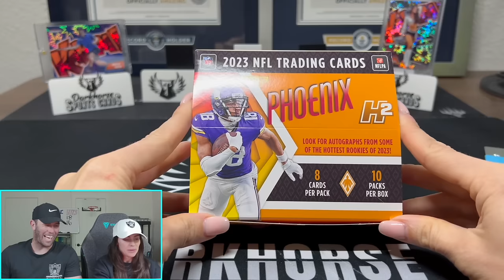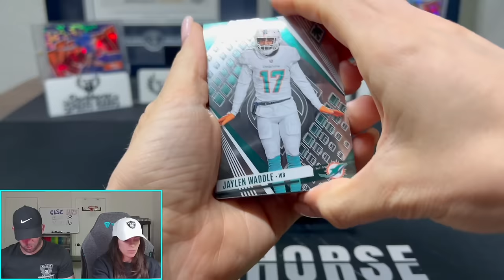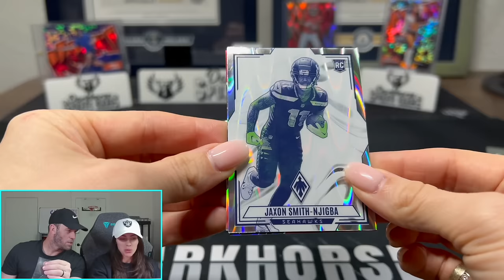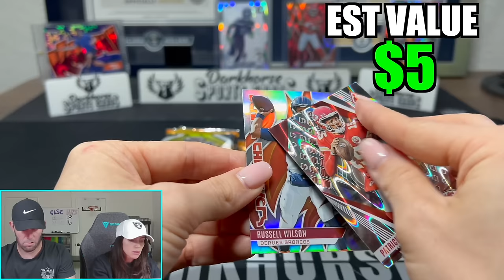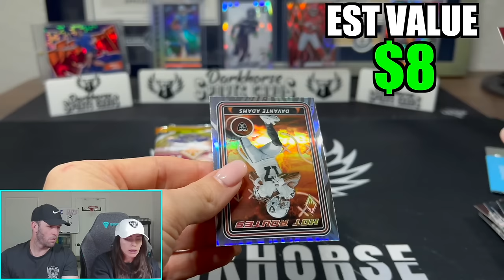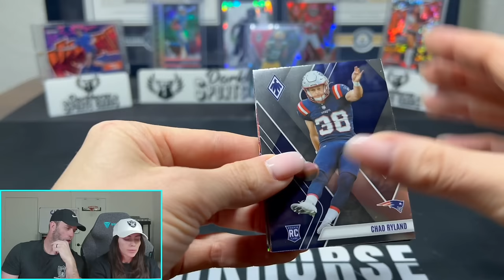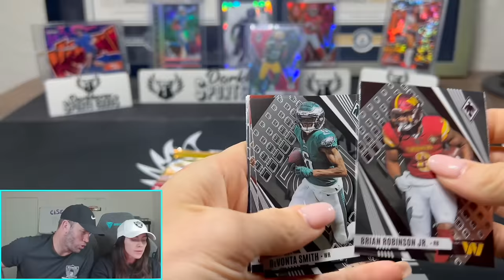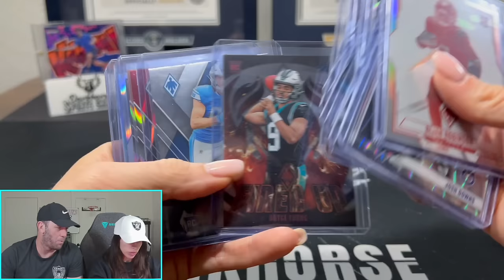KELSEY RIPS HER FAVORITE HOBBY BOX! 2023 Phoenix Football H2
Kelsey absolutely loves Phoenix H2 so we had to give it a rip!

We are opening a 2023 Phoenix Football H2